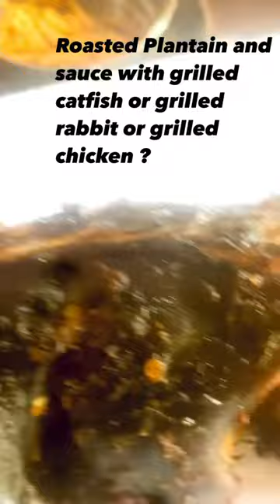Roasted plantain and sauce with Which of the grill Catfish or Rabbit or Chicken ?